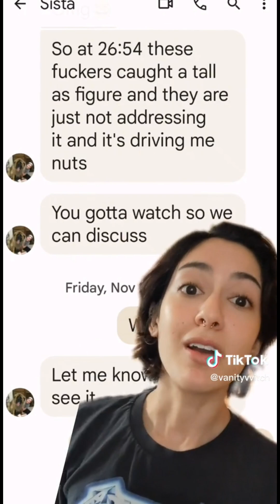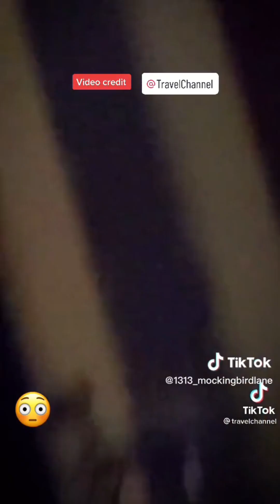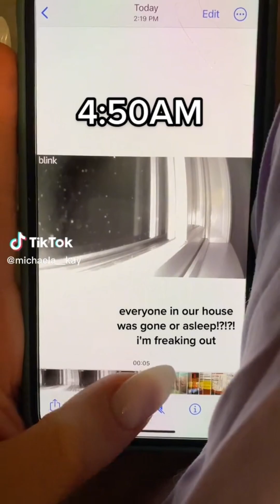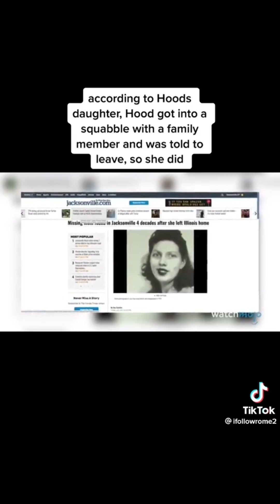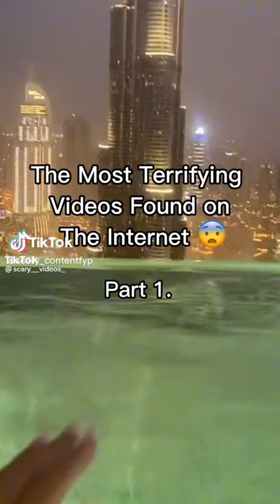scary tiktok videos 123 ghost caught on camera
I hope you liked it. If there are any problems with the videos or songs featured just leave a comment#horrortiktok